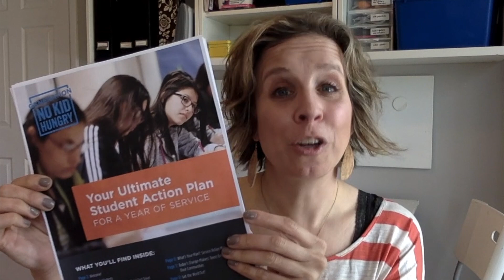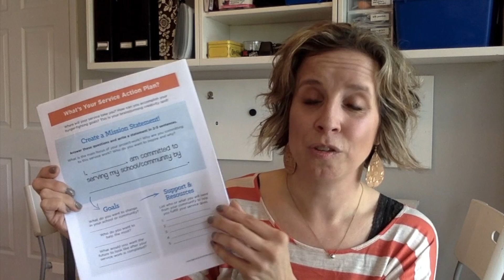help end childhood hunger: resources to get you started!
Generation No Kid Hungry is a national movement of young leaders who are dedicated to the goal of the No Kid Hungry campaign. Powered by Breakfast is an important initiative as a hunger problem that your students and children can help solve.

Get the Generation No Kid Hungry Service Learning Toolkit

Let’s Connect!